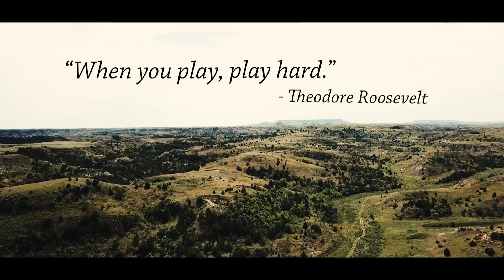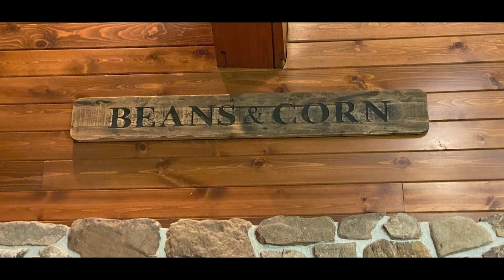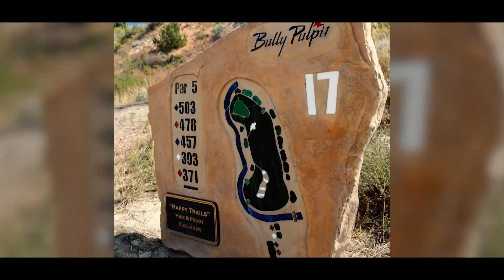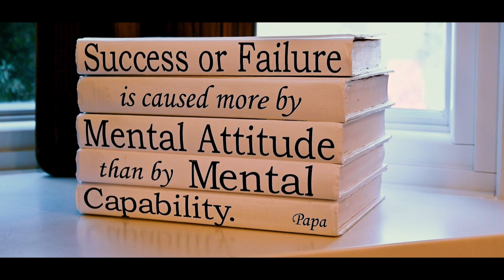2022 Rough Riders Roundup: The Bully Spirit Award (Full Presentation)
Mike and Peggy Bullinger are honored with the 2022 Bully Spirit Award at the Rough Riders Roundup luncheon in Medora on June 11, 2022.

0:00 - Video tribute featuring friends and family of the honorees
5:24 - Randy Hatzenbuhler introduces the honorees
7:06 - Mike & Peggy Bullinger accept the Bully Spirit Award